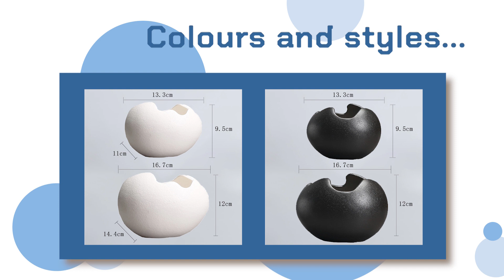Ygardening - Unicorn,swan,egg...Creative Hydroponic Plant Pot~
www_ygardening_com : lovely creative plant pots mini indoor planters~💚🍀